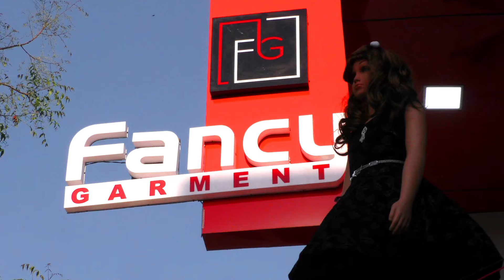Masoom Bachchon Ne Manga Insaf | Malegaon Machhli Bazar Firing News